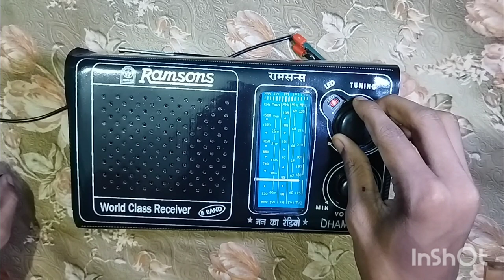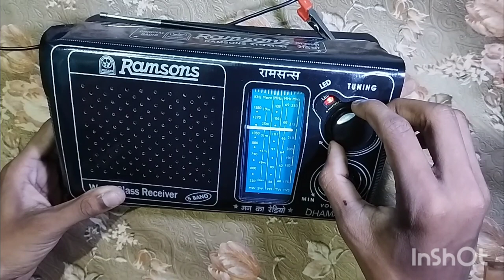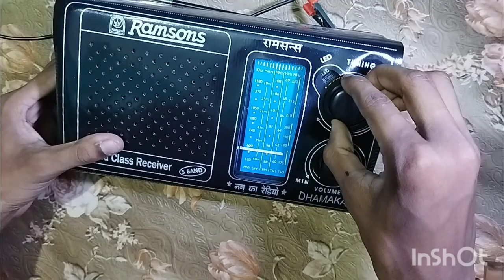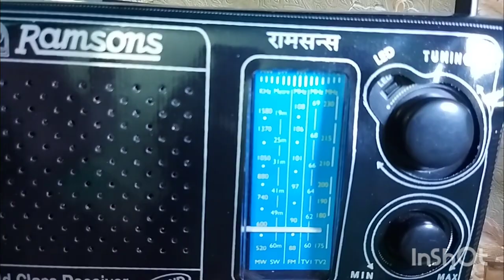Ramsons 5 band radio review after 1 month of use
This video is the genuine review of ramsons radio in this video i have shared my experience after using in therefore i request that i you want a radio like this to buy then pls.. watch the full video , Thanks ...

यह वीडियो रामसन्स रेडियो की वास्तविक समीक्षा है, इस वीडियो को मैंने उपयोग करने के बाद अपना अनुभव साझा किया है, इसलिए मैं अनुरोध करता हूं कि आप इस तरह का रेडियो खरीदना चाहते हैं तो कृपया.. पूरा वीडियो देखें, धन्यवाद...